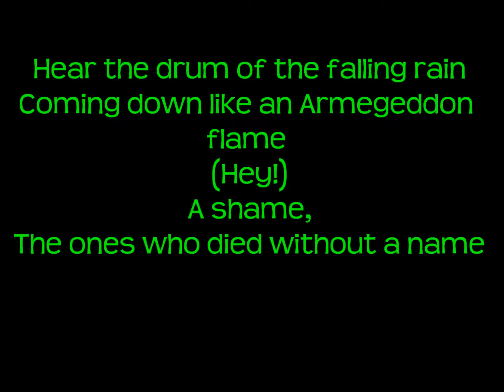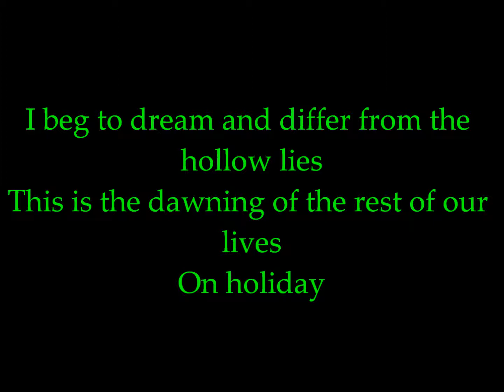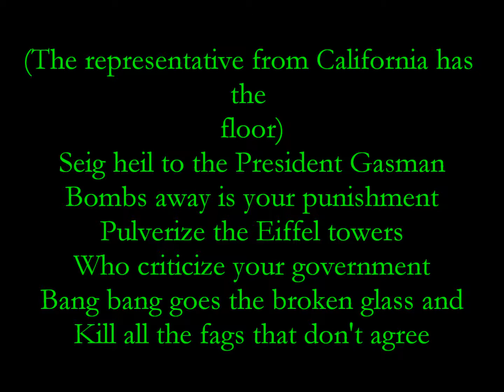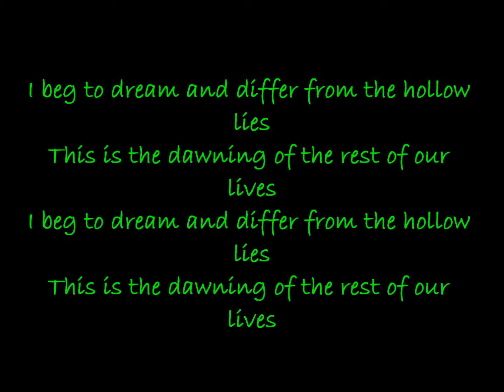Holiday- Green Day.wmv